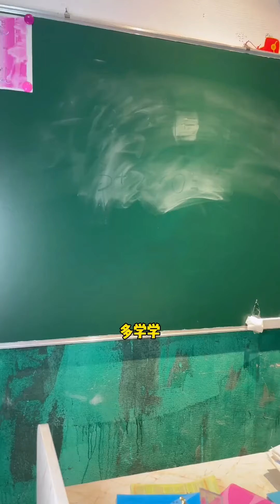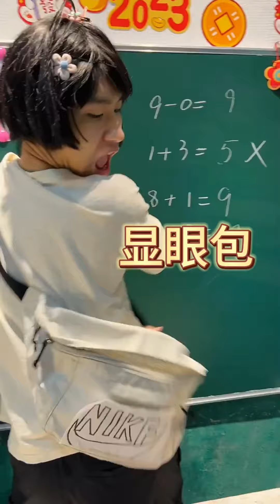上學時老師的雙標時刻，好學生和差學生也太區別對待了，暑假作業都只收差生的太過分了！【冬梅小賣部】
請放心，本影片是我們精心製作的原創短劇，沒有任何不良行為。 上學時老師的雙標時刻，好學生和差學生也太區別對待了，暑假作業都只收差生的太過分了！
哈嘍這裡是【冬梅小賣部】在YouTube的官方頻道